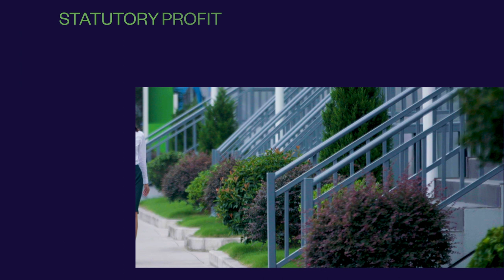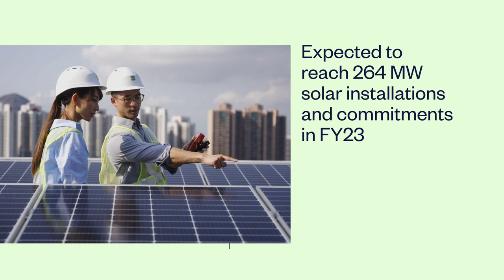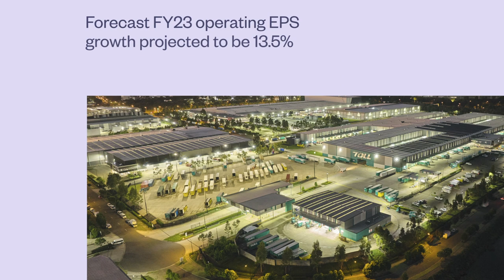Goodman Group FY23 Half Year results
GMG Half Year Results for FY23: Goodman upgrades operating EPS growth guidance to 13.5% following strong first half performance.